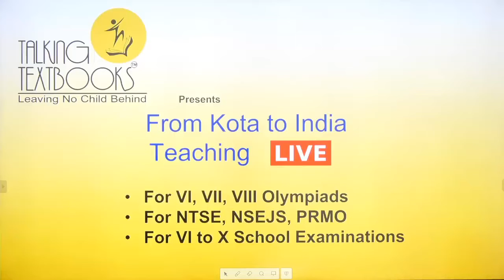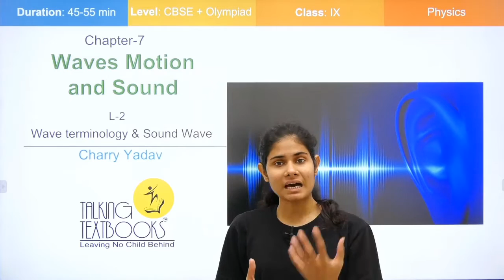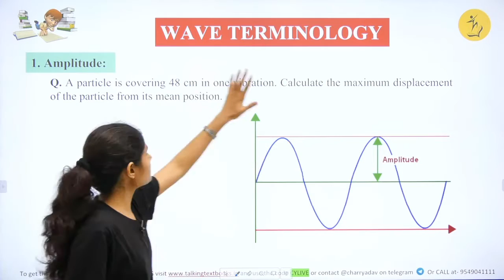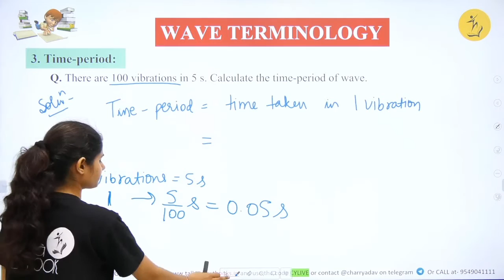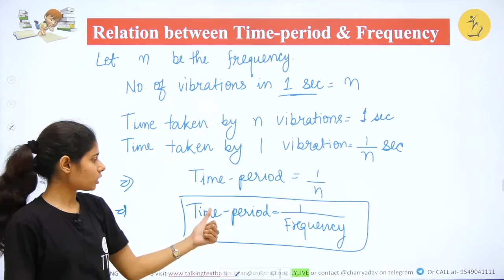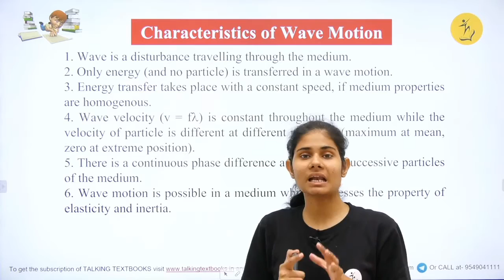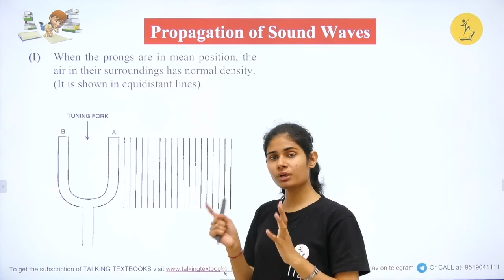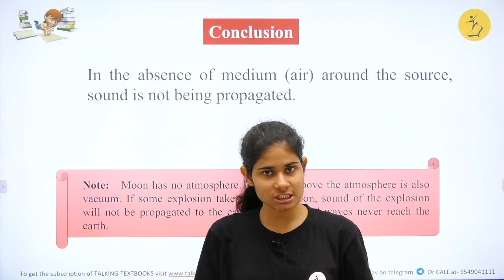L-2 Wave Terminology & Sound wave | Chapter 7 Wave motion & Sound Class 9 | Charry Yadav | TTB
Sound is everywhere around us. How a sound is produced? How sound is heard by us? This will be revealed in this chapter

Prerequisites
Basic algebra

Learning Outcomes
Amplitude
Wavelength
Time-period
Frequency
Wave velocity
Sound wave
Characteristics of Sound

Biweekly Quizzes
Online Test Series
Kota curriculum
Periodic Test Papers
Target Olympiads